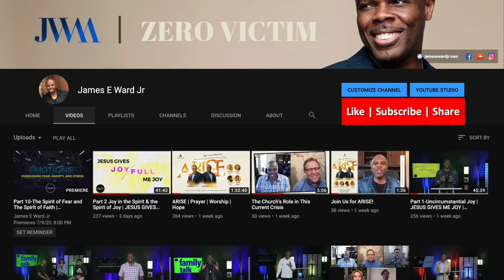My Vision About the 2020 Election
God recently gave me a vision concerning the 2020election which explains how He will grade Christians especially, on how we vote on matters that pertain to the TRUE Gospel, marriage, family, abortion, and Israel. God help us all!

James Ward is Pastor of INSIGHT Church which meets in SKOKIE on Sundays at 9:30 AM, and HOFFMAN ESTATES on Thursdays at 7:15 PM.